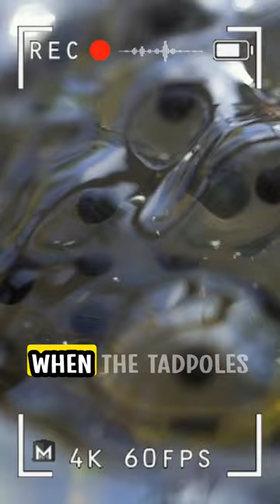A Tough Journey as a Poison Dart Frog Parent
This creature is known as a poison dart frog. The males of this species exhibit a unique and remarkable approach to parenting. The father frog takes on the responsibility of caring for his offspring in a distinct manner. He carefully places each tadpole in its own minuscule water basin, ensuring a safe and nurturing environment for each one. Despite having several other tadpoles under his care, the father frog must keep track of the specific location he has chosen for each individual.

However, a particular tadpole is facing challenges. The small pool it resides in has nearly dried up, putting its life at risk. The tadpole's survival hinges on the father's ability to find a more suitable habitat. Interestingly, despite their diminutive size—no larger than a human thumbnail—these fathers possess a unique skill: piggyback rides. This small stature grants them access to otherwise unreachable places, a trait that proves advantageous.

A seemingly ideal solution presents itself, yet a critical drawback emerges—the lack of sustenance in this new location. The fathers require assistance. Somewhere concealed within the expanse of the forest lies the mother frog. Unlike the father, the female possesses a capability that the male does not. Her intervention could resolve the problem at hand. First, the father frog must guide his partner to the location of their hungry tadpole.

Once united, the mother frog addresses the issue by laying a solitary unfertilized egg. This ingenious act provides the tadpole with the nourishment it urgently needs. Over the course of the ensuing six weeks, both parents work in tandem, conducting their rounds—a truly remarkable display of teamwork and memory, put to an extraordinary test.